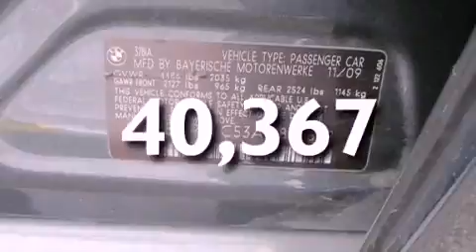Preowned 2010 BMW 328 San Antonio TX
Year : 2010
 Make : BMW
 Model : 328
 Engine : 3.0L DOHC 24-valve I6 engine
 Trans . : Automatic
 Exterior : Green
 Miles : 40,367
 Interior : -

 BMW of San Antonio is a San Antonio BMW Dealer , specializing in new BMW vehicle sales and service for the greater San Antonio Texas area . BMW of San Antonio has served buyers and owners in surrounding communities including Boerne , Laredo , New Braunfels , San Marcos , Seguin , Converse , Alamo Heights , Terrell Hills , Olmos Park , Fair Oaks Ranch , Pipe Creek , The Dominion , Helotes , Bexar County , Comal County , Guadalupe County , Wilson County , Webb County , and surrounding communities of the San Antonio area .

 As a leader in BMW sales and service for the San Antonio Texas metropolitan area , BMW of San Antonio has access to one of the largest BMW vehicle inventories including both new and used cars , trucks , vans and SUVs . At BMW of San Antonio , our dedicated BMW sales representatives will help you in researching your next automobile purchase .